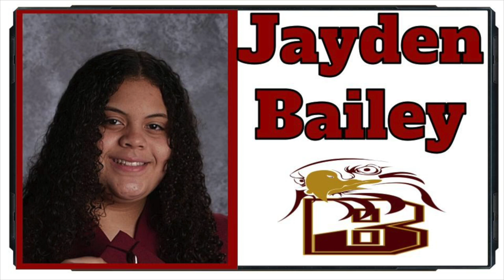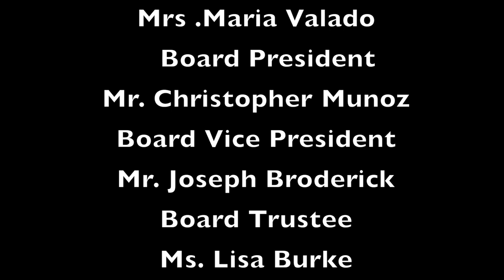JMBCS 2021 Virtual Graduation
JMBCS 2021Virtual Graduation